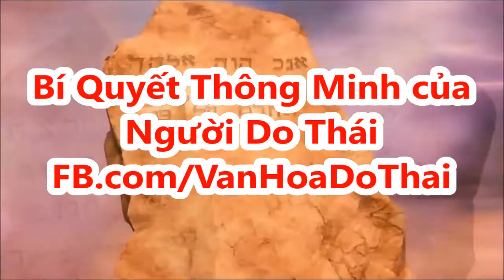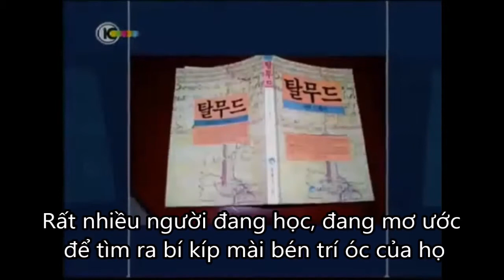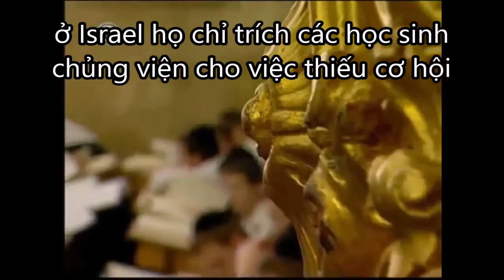Đã tìm ra được Bí quyết thông minh của người Do Thái